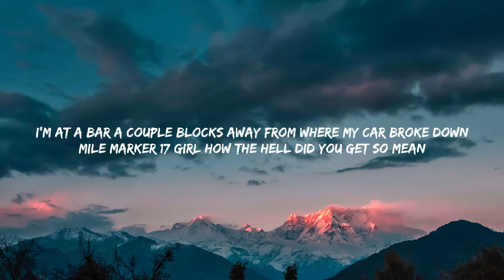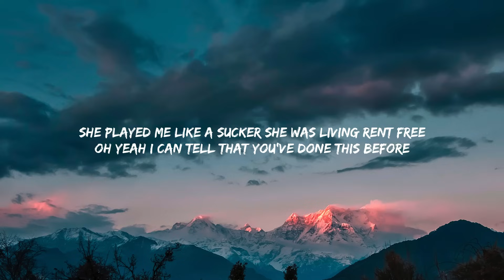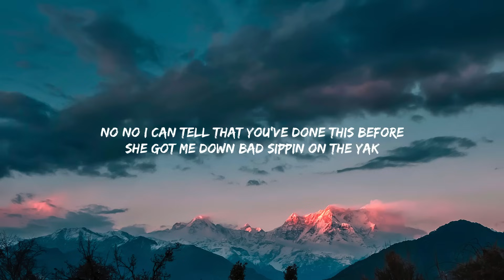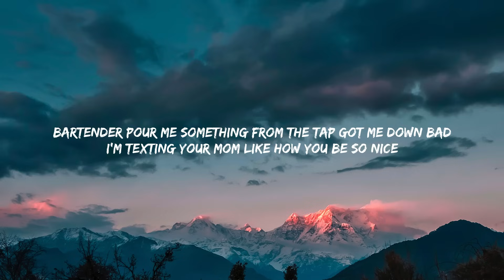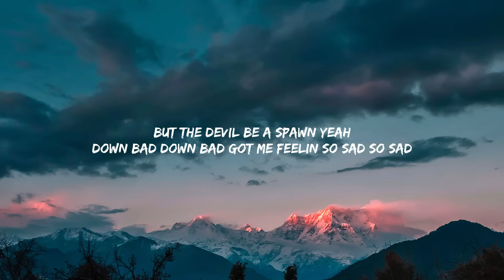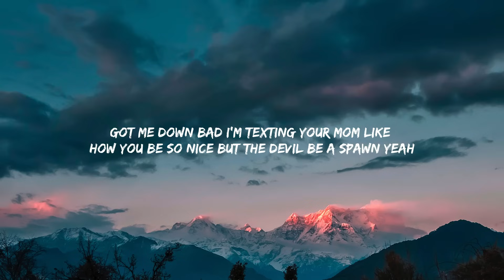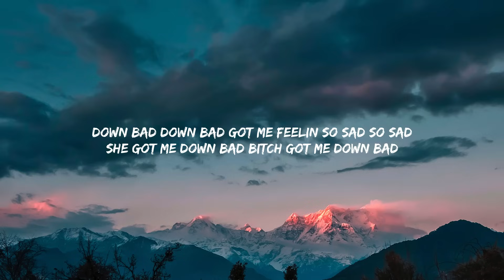Atlus x Bitch got me down bad ( Music Video Lyrics )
FOLLOW TOMMY
Directed, shot & edited by Tommy Jackson